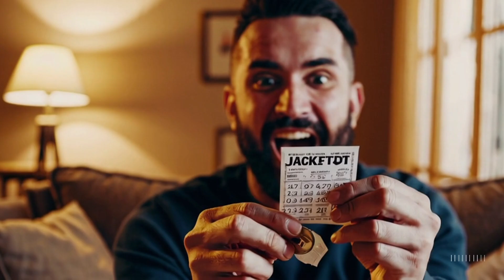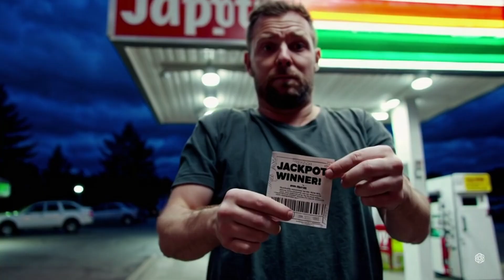Bitcoin Mining vs. Lottery – Which Is the Bigger Gamble?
Ever wondered if a tiny crypto miner can actually make you money? Meet the Avalon Nano 3, a compact, USB-C-powered Bitcoin & Bitcoin Cash miner that runs quietly and efficiently while using just 140W of power. In this video, I put this little machine to the test, breaking down its performance, cost, power consumption, and real-world mining potential.

Unlike traditional ASIC miners that sound like jet engines, the Nano 3 is whisper-quiet, making it perfect for home use. But is it actually worth running? I compare the cost of mining with this device to other forms of passive income (and yes, even lottery odds) to see if this thing has any real shot at mining success.

Specs & Features:
- SHA-256 Miner – Supports Bitcoin (BTC), Bitcoin Cash (BCH), and other forks
- 140W Power Draw – Energy-efficient for a miner of this type
- USB-C Powered – Simple plug-and-play setup (power adapter not included)
- Ultra Quiet Operation – Sounds like a laptop, unlike traditional ASICs
- Doubles as a Space Heater – Makes it useful in colder climates

Key Questions Answered:
- What are the actual odds of solo mining a block?
- Is Bitcoin Cash (BCH) mining a smarter play than Bitcoin?
- How does this compare to other mining options on the market?
- Can a small miner like this be a viable long-term setup?

If you’re curious about crypto mining in 2024, the Avalon Nano 3 is a fun experiment to see what’s possible with low-cost mining hardware. Check out CoolDragon.io if you want to try one yourself.

I'm giving away a free Avalon Nano 3! Want a shot at mining your own solo block?
Follow me on X (Twitter) and check the pinned post for details.

Chapters
0:00 ⛏️ Introduction – Lottery vs. Crypto Mining
0:30 🎟️ Cost Breakdown – Lottery Ticket Math
1:10 ⚡ Setting Up the Avalon Nano 3
1:45 💰 Crypto Mining Costs vs. Lottery Costs
2:20 🔄 What Can This Miner Actually Mine?
2:50 📊 Odds of Mining Bitcoin vs. Bitcoin Cash
3:30 🎲 Solo Mining vs. Pool Mining
4:00 🔥 Avalon Nano 3 as a Space Heater
4:30 🎁 Giveaway Details – How to Win a Free Miner
5:00 🚀 Final Thoughts – Is It Worth It?

THESE VIDEOS ARE MADE FOR ENTERTAINMENT & INFORMATIONAL PURPOSES ONLY!!!